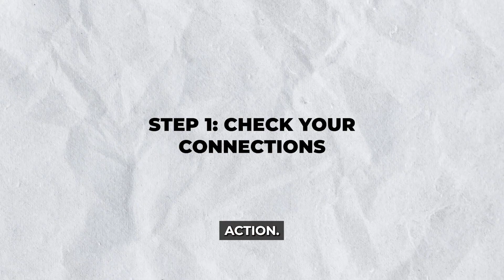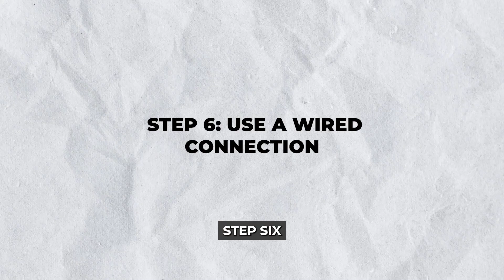How To Fix Audio Delay On Google TV: Easy Quick Fix!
🟢 Check the Current Price for Google TV How To Fix Audio Delay On Google TV: Easy Quick Fix!

Is your Google TV audio out of sync or delayed? This video shows you how to fix audio delay issues quickly and easily! Whether the sound lags behind the video or there’s an annoying echo, we guide you through simple steps like adjusting audio settings, checking HDMI connections, updating your software, and restarting your device. These fixes work for both built-in Google TVs and Chromecast with Google TV devices—no tech skills needed. By the end, your audio and video will be perfectly in sync again, making your watching experience much better. Let’s get your Google TV audio back on track!